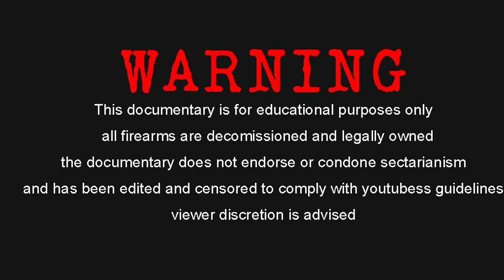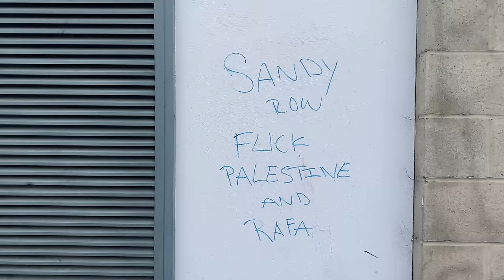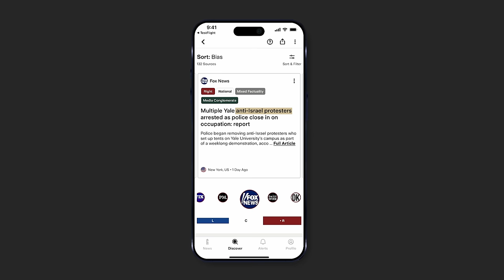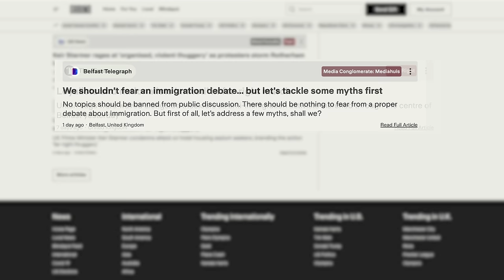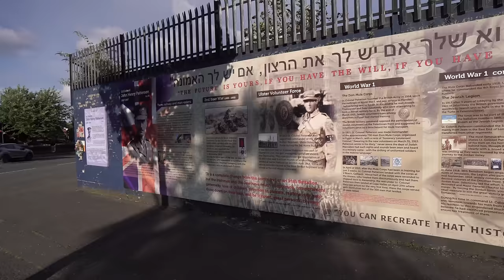Northern Ireland's Troubled Estates *Documentary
for local perspectives on global issues. Save 40% on the Ground News unlimited access Vantage plan and compare news coverage from around the world

if you'd like to support these videos here thankyou =

This documentary explores the troubled estates in Northern Ireland and delves into the history of the conflict. Watch to learn more about this important part of Northern Ireland's history. Discover the realities faced by communities as they navigate the legacy of The Troubles, a period of intense conflict involving the IRA, UVF, and other factions. Through interviews and on-the-ground journalism, this film provides a unique perspective on the ongoing tensions between Irish Republicans, Nationalists, British Unionists, and Loyalists.

Explore key events such as Bloody Sunday and the Good Friday Agreement, and understand their impact on Belfast and the wider Ulster region. This documentary offers insights into the roles played by the Royal Ulster Constabulary (RUC) and how Brexit has influenced current dynamics. Gain a deeper understanding of the Northern Ireland Conflict and its lasting effects on Irish history and the path towards peace. Join us on this journey to uncover the complex layers of the Irish Conflict and the efforts to bridge divides.